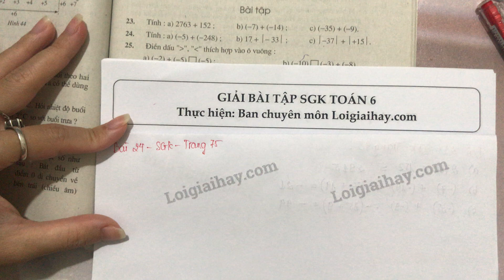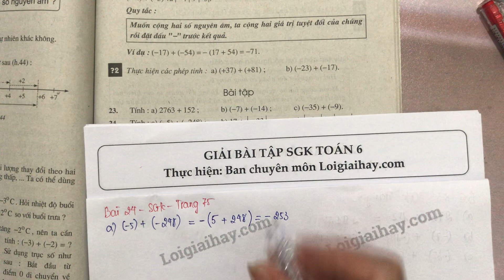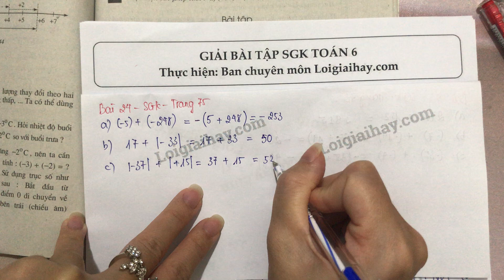Giải bài 24 trang 75 SGK toán 6 tập 1